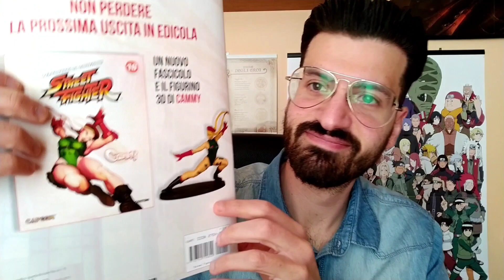Street Fighter Collection - #9 Dhalsim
Salve a tutti ragazzi e bentornati sul mio canale!!! 😃 In questo nuovo video andremo a scoprire la nona uscita della "Street Fighter Collection" della DeAgostini 🔥 la nona uscita (ovvero Dhalsim) potete trovarla in edicola al prezzo di 11,99 euro 😉

2 ➜ Lascia un "MI PIACE" se il video ti è piaciuto ✔ 👍🏻
3 ➜ Clicca slla campanella per restare sempre aggiornato ✔ 🔔